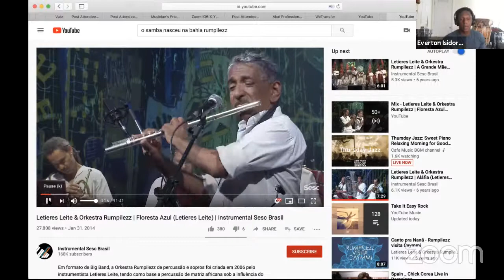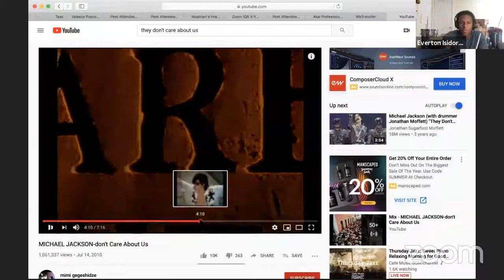Master Class Series | Bahía Beats: A Percussion Masterclass | Everton Isidoro | August 5, 2020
Join master percussionist and ALJA Teaching Artist Everton Isidoro as he delves into the rhythms of his home state of Bahía, Brazil.

About Everton:
Everton Isidoro was born and raised in Salvador do Bahia, Brazil, where he began studying percussion in 1999, completing his Bachelor’s degree in Percussion at the Federal University of Bahia (UFBA) in 2012. His work consisted of 10 years working as a percussion teacher and musician at Neojibá project, percussion teacher at Espaço Cultural Pierre Verger, musician at Orchestra Afro-Sinfônica, the Orchestra Soteropolifônica, Leitieres Leite & the Afro Latin Jazz Orquestra, as well as teacher and coordinator of the percussion group Tom de Percussão. He has played with artists such as Maria Bethânia, Ivete Sangalo, Caetano Veloso, Susana Baca, Carlinhos Brown, Mercedes Sosa, Cecília Todd, Ramiro Musotto, Camila Cabello and others. Everton has completed many tours with Neojibá in Europe, the US, and South America.

Everton has built his career around his handling of the rhythms native to his country, specifically those from Northeastern Brazil. Despite his young age, he is already well respected as both a master player and teacher by musicians worldwide. On his previous U.S visit, Everton taught workshops at Harlem Samba, Play on Philly, Samba New York, Capoeira Angola Quintal, Centro de Capoeira Angola Filhos de Dunga, the Philadelphia Orchestra’s school partnership program, and taught Brazilian percussion at the Ozone summer camp.

About ALJA:
The Afro Latin Jazz Alliance (ALJA) was founded in 2007 by GRAMMY-award winning, pianist and composer Arturo O’Farril. In early 2007, O’Farrill and the Afro Latin Jazz Orchestra (ALJO) left Jazz at Lincoln Center to pursue the twin goals of developing new audiences for big band Latin jazz and creating a robust educational program for young performers. With the support of a group of prominent leaders from the worlds of jazz and Latin culture, O’Farrill launched ALJA to serve as a non-profit organization that could advance both the performance and educational aspects of this uniquely Pan-American art form.